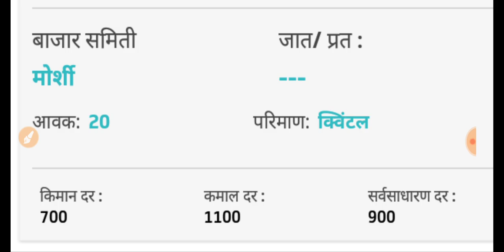कांदा बाजार भावात चांगली वाढ , कांदा भाव , Today's Maharashtra kanda bajar bhav , onion market india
Onion market rates today ,

Maharashtra kanda bhav ,

Pune kanda bhav ,

Lasalgaon kanda bhav ,

Mumbai kanda bhav ,

Sangli kanda bhav ,

Aajche kanda market bhav ,

Pyaaj ke bhav today ,

Kanda bhav maharashtra ,

Today kanda market che bhav